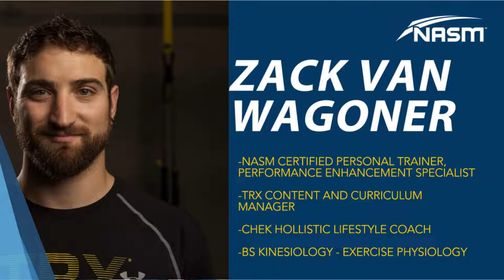How to Build Intrinsic Motivation in Clients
The next normal is here and it's time to be mentally prepared. Sign up for NASM's Mental Toughness course for FREE. That's right. Just $0. Don't miss out.

When it comes to exercise adherence, intrinsic motivation is a game changer.

It strengthens our client's commitment to exercise and personalizes it to match their needs- helping them shift the focus from the way they look to the way they feel.

Join Angie Miller, along with featured guest Zack VanWagoner, Content and Curriculum Manager for TRX, as they discuss concrete tips to build this internal drive in your client’s fitness mindset.